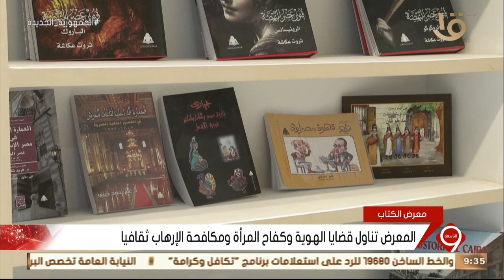نشرة التاسعة | تواصل فعاليات معرض الكتاب وسط إقبال كبير من الجمهور